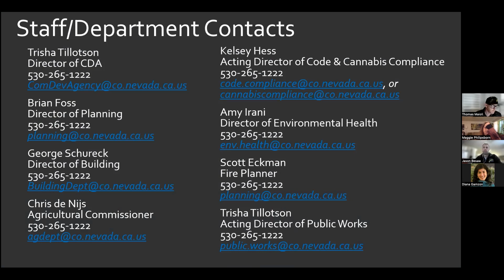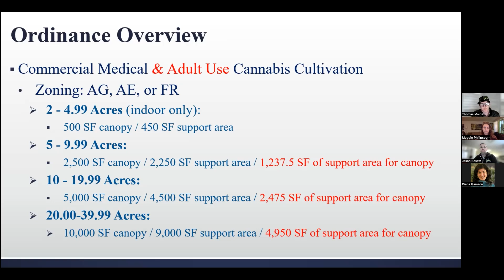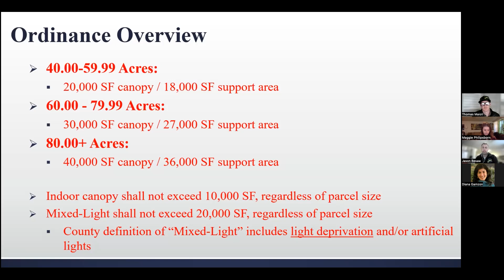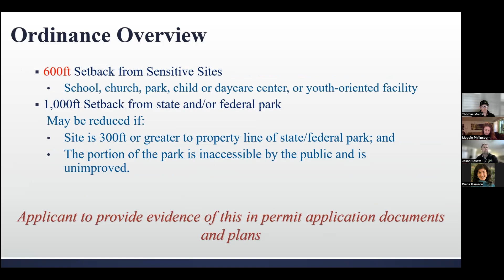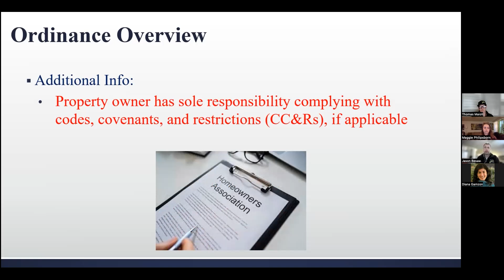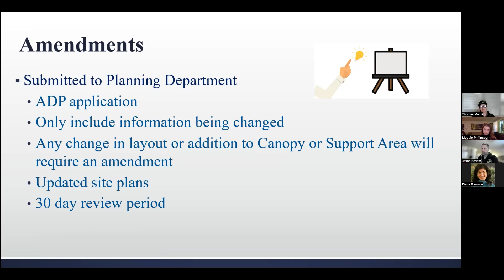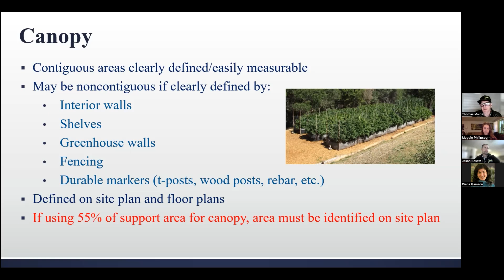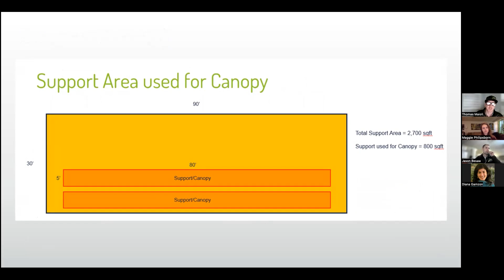Get Legit - Nevada County Cannabis Cultivation Ordinance